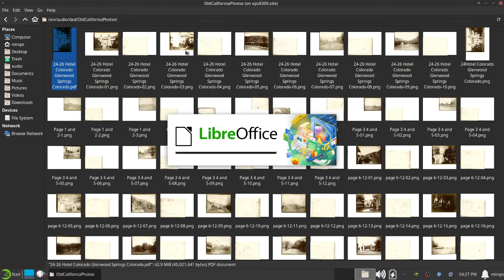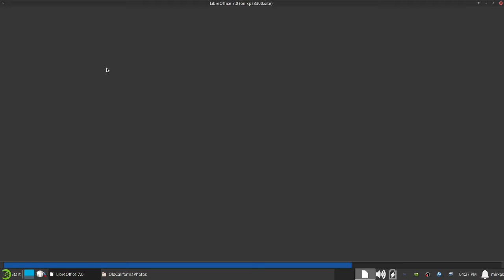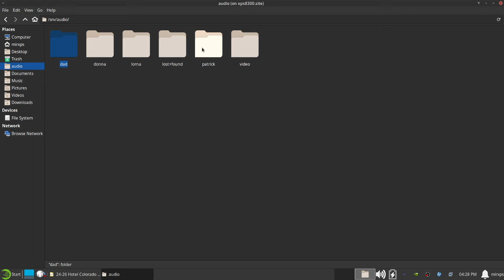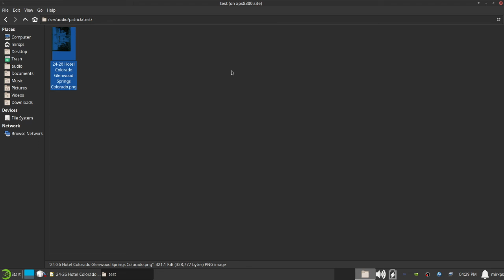PDF to image using LibreOffice Draw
In a project i was working on i forgot to change the file format when scanning some photos and the application defaulted to a PDF when i needed a PNG.  So in this video i will be experimenting with LibreOffice Draw in converting the pages of a PDF into a PNG.

If you like this video and want to see more please support me . Every little bit helps me make better content.